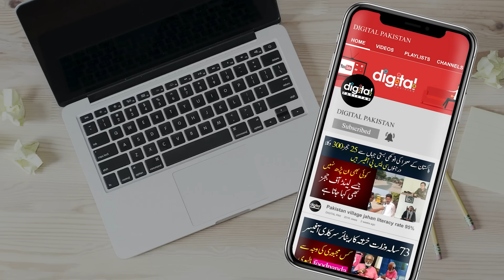Molana Tariq Jameel Son Death Asim Jamil Friend Exclusive Interview | Tariq Jameel Son death Story